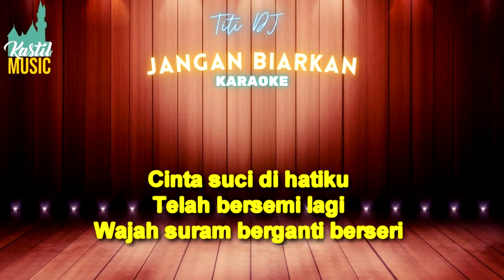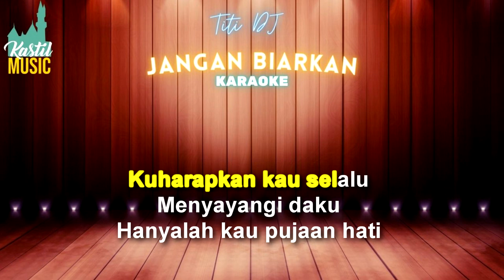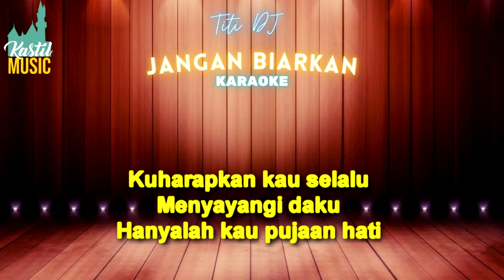TITI DJ Feat Diana Nasution - Jangan Biarkan - Karaoke Tnpa vocal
TITI DJ Feat Diana Nasution - Jangan Biarkan - Karaoke  by Kastil music

TITI DJ Feat Diana Nasution - Jangan Biarkan
( Official music video )

TITI DJ Feat Diana Nasution - Jangan Biarkan -  lirik :

Biarkanlah hujan turun
Membasahi bumi
Atau bulan yang tiada berseri
Namun jangan kau biarkan
Ku seorang diri
Tanpa engkau
Hidupku sepi
Jangan biarkan
Daku seorang diri
Diriku
Hanyalah untukmu sayang
Jangan tinggalkan
Daku sepi sendiri
Cintaku
Hanyalah untukmu sayang
Cinta suci di hatiku
Telah bersemi lagi
Wajah suram berganti berseri
Jangan biarkan
Daku seorang diri
Diriku
Hanyalah untukmu sayang
Jangan tinggalkan
Daku sepi sendiri
Cintaku
Hanyalah untukmu sayang sayang
Jangan biarkan
Daku seorang diri (daku sendiri)
Diriku (diriku)
Hanyalah untukmu sayang
Jangan tinggalkan (jangan tinggalkan diriku sepi sendiri)
Daku sepi sendiri (engkaulah cintaku)
Cintaku (hanyalah untukmu)
Kuharapkan kau selalu
Menyayangi daku
Hanyalah kau pujaan hati